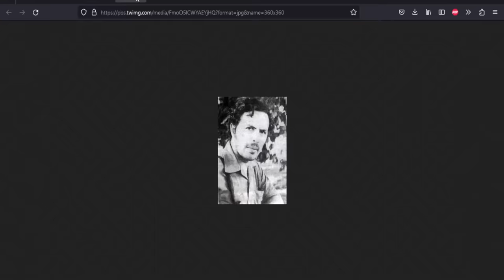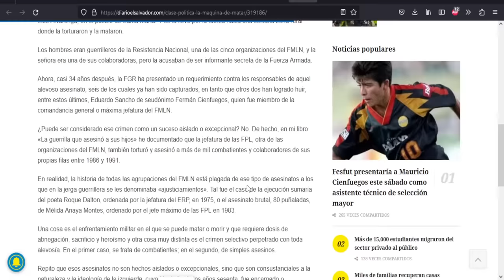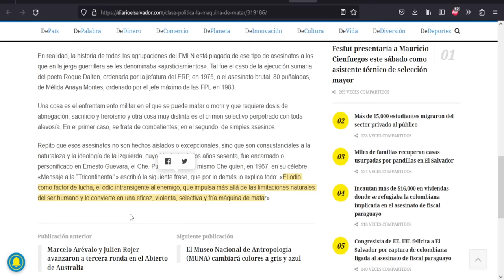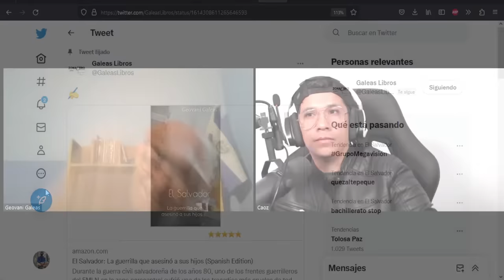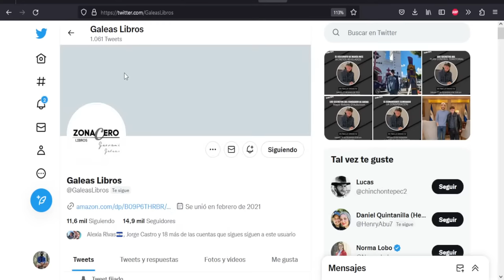🔴 EL ASESINATO DE Maria Ines por la RN LOS SECRETOS | ✅ Secretos de la guerra civil de El Salvador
Link al libro "Héroes bajo sospecha"
Un libro escrito por el historiados Geovani Gáleas que aborda el tema del asesinato del poeta Roque Dalton.

Apoyo para el video: